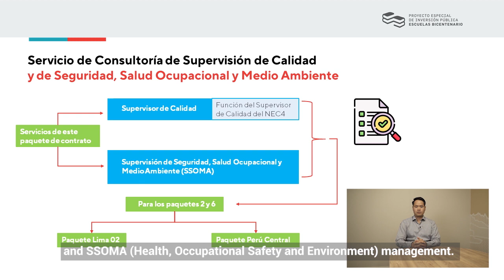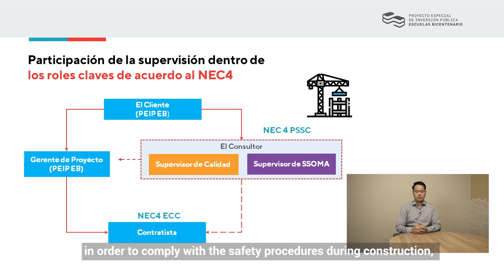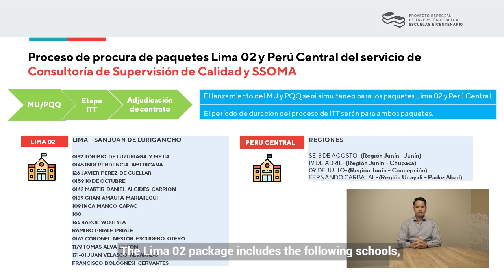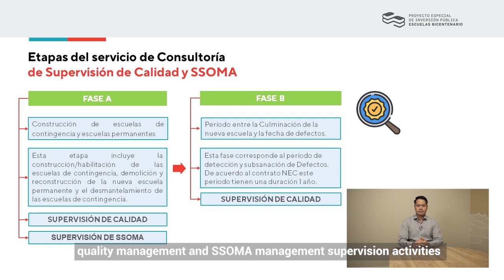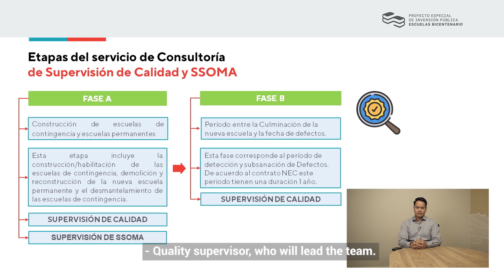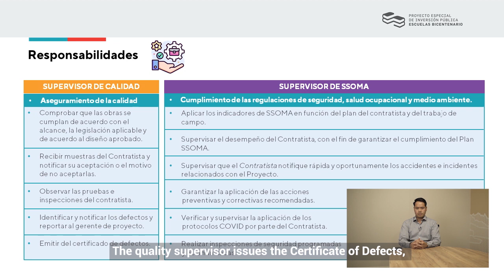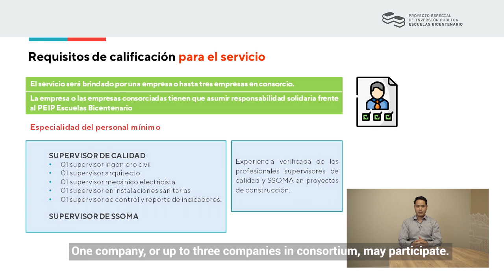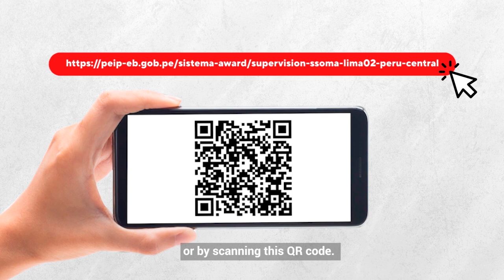Participa del proceso de Supervisión de Calidad y SSOMA de Escuelas Bicentenario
📣 EscuelasBicentenario lanza su Tercer RoadShow del proceso de Supervisión de Calidad y SSOMA para los paquetes Lima 02 y Perú Central. Invitamos a las empresas especializadas en supervisión de proyectos a registrarse en el SistemaAward. 🏫🇵🇪 🇬🇧 🇫🇮